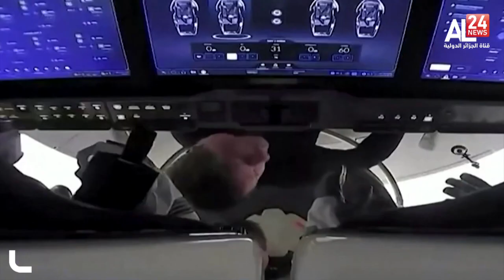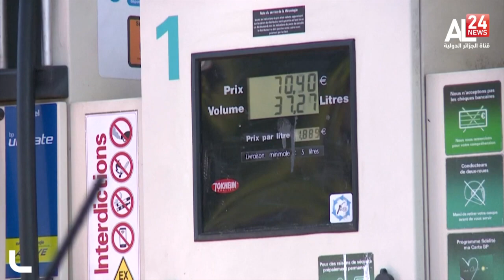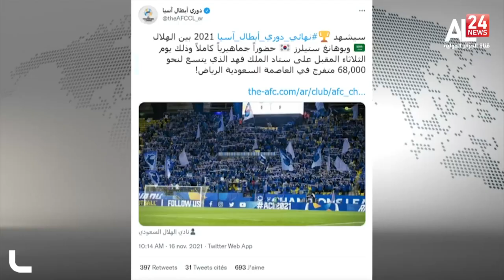موجزالسابعة ليوم 17 11 2021